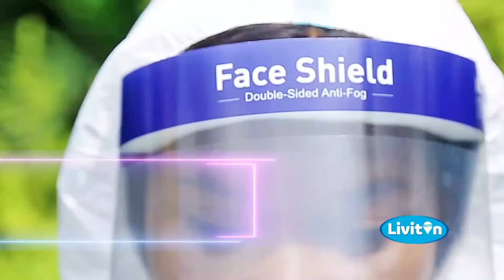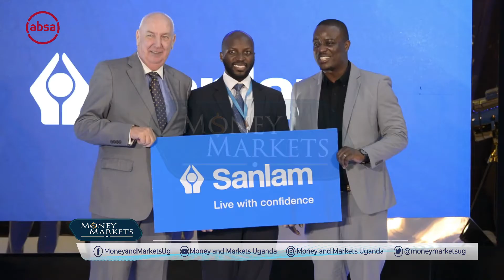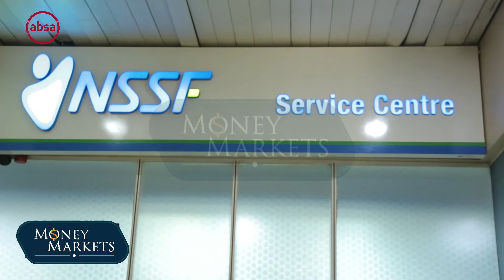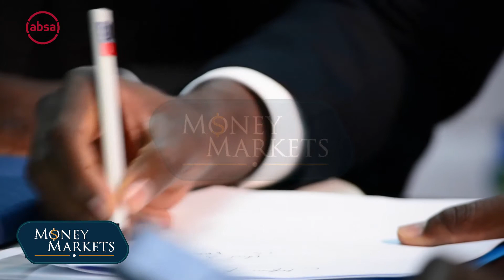INSURERS MOVE TO MEET NEW RISKS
As the Covid-19 pandemic continues to hit economies hard, insurers are a raising to occasion with more innovative products as they seek to stay relevant in a continually liquidity challenged market place.